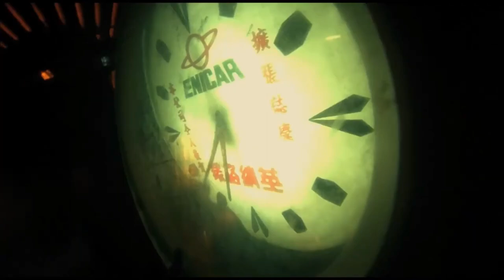Minerva! - Buried Alive (Fallen Angels Edit)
Hello, Here Is A Small Edit I Made For My Song Buried Alive Featuring The Movies Mr. And Mrs. Smith, As Tears Go By, And, To Me, One Of The Best Movies Ever Made, Fallen Angels. The Scene Packs Are From The Following Channels Bellow. Hope You Enjoyed